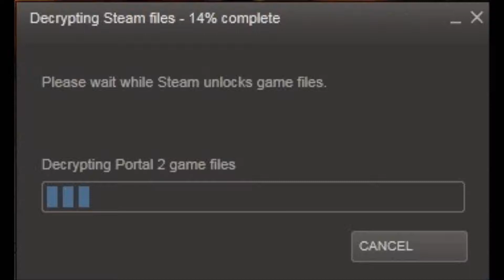Portal 2 in a Nutshell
Just trying to pass the time while at least 6+ people in my friends list are playing it.